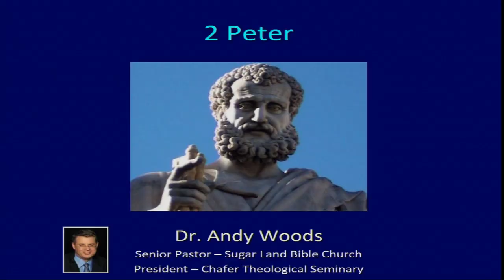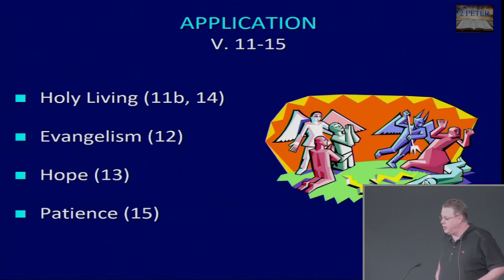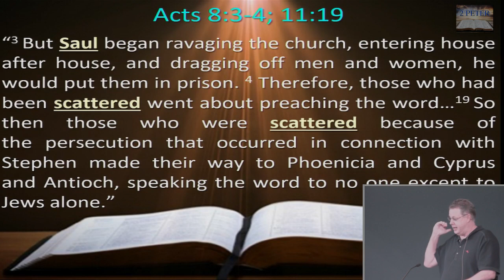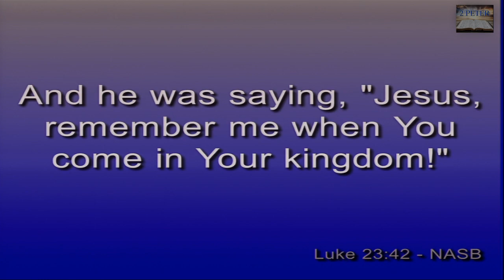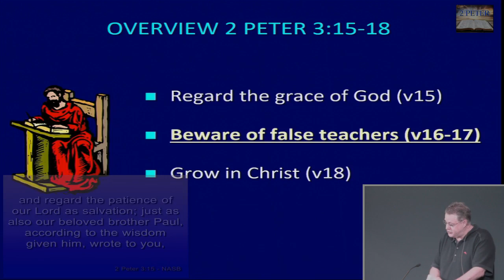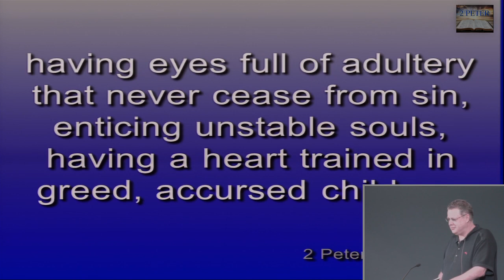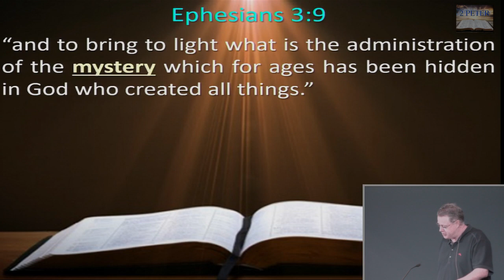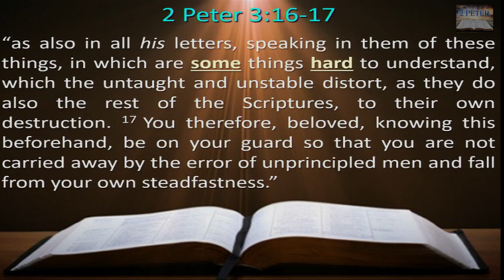2 Peter 016 - God's Limitless Grace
Title: 2 Peter 016 - God's Limitless Grace
Series: 2 Peter
Speaker: Dr. Andrew Woods
Bible: 2 Peter 3:15; 2 Peter 3
Date: May 6, 2020